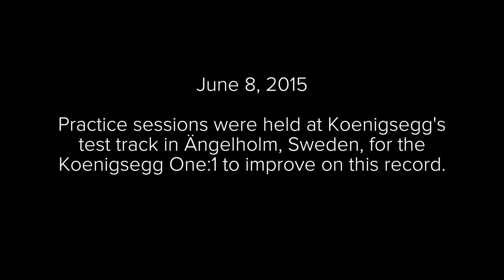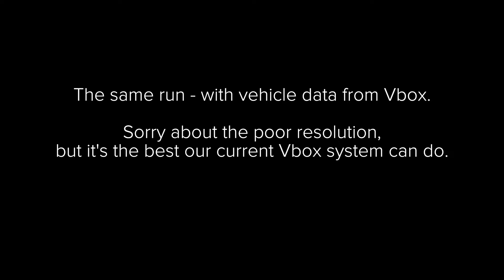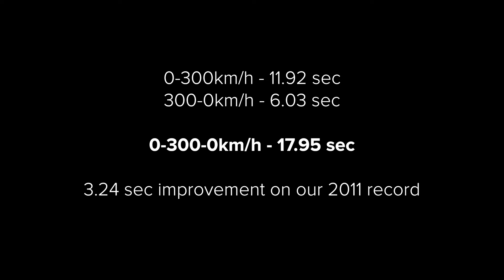Koenigsegg One:1 vs 0-300-0 kmh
The Koenigsegg One:1, driven by factory driver Robert Serwanski, in practice for a new 0-300-0 kmh record at the Koenigsegg test track in Ängelholm, Sweden.  The previous 0-300-0 kmh record was set by the Koenigsegg Agera R in 2011, at 21.19 seconds.